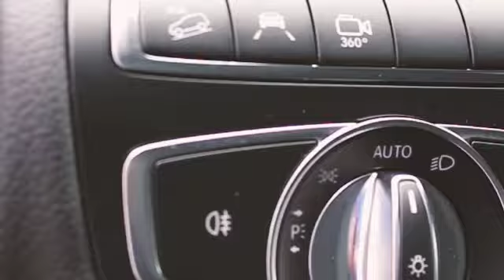Individueller Look durch Fahrzeug-Beklebung bei Pappas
Heben Sie sich vom grauen Alltag im Straßenverkehr ab und stechen Sie mit Ihrem Business-Fahrzeug heraus. Die individuelle Fahrzeug-Beklebung bei Pappas verleiht Ihnen einen besonderen Auftritt – egal wo Sie sich befinden.